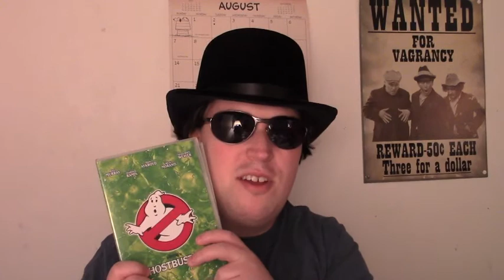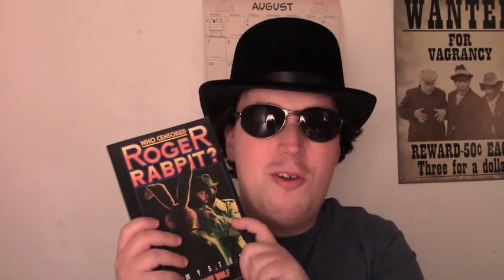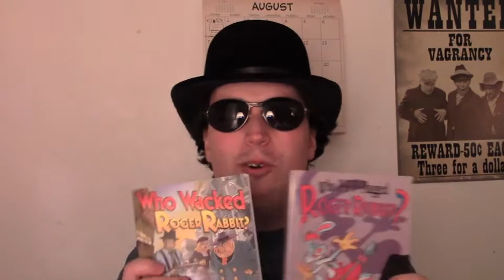Roger Rabbit 2 Should be a Video Game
As part of of the 40th birthday celebration of Garfield. I take a look at his Halloween special. --~--
The makers of Roger Rabbit should follow the example of Ghostbusters by making Roger Rabbit 2 as a video game instead of a movie.